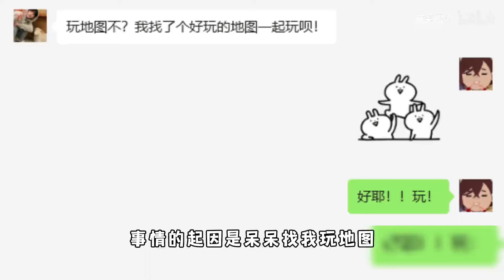蛋仔派对：和朋友玩游戏是为了什么？